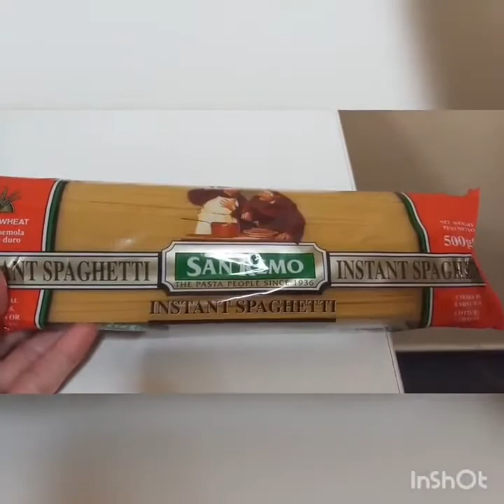V 08 PISTO SARDINES // NI SALLAM VERSION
please follow the video for the recipe